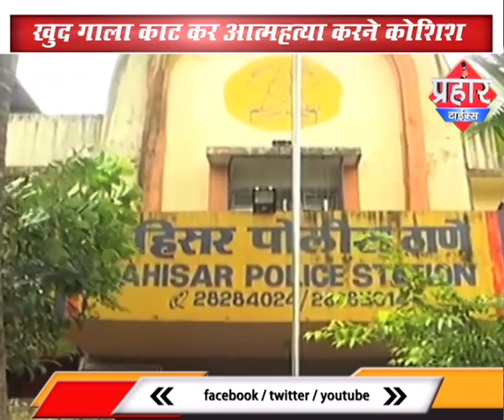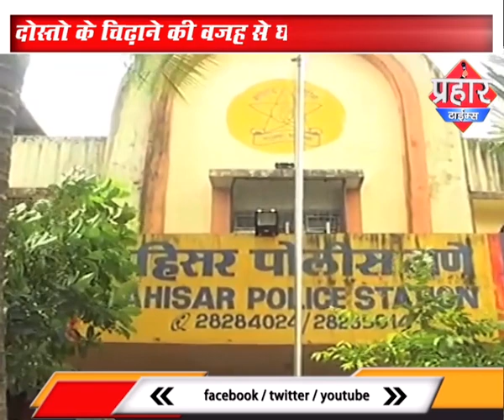गला रेत कर आत्महत्या करने की कोशिश की islamuddin khan ,Prahar Times -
खुद गला रेत कर आत्महत्या करने की कोशिश की islamuddin khan,
दहिसर में दोस्तो के चिढ़ाने की वजह से शेर बहादुर ने खुद चाकू से अपना गाला काट कर आत्महत्या करने की कोशिश की मगर वक़्त पुलिस ने अस्पताल पहुचाया उपचार के बाद अस्पताल से छुट्टी मिल गई,

prahar times